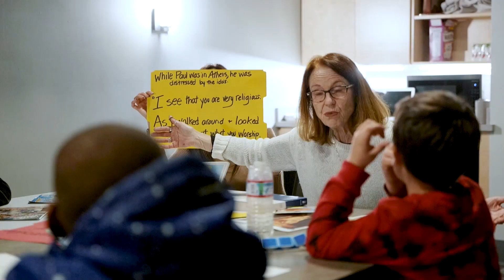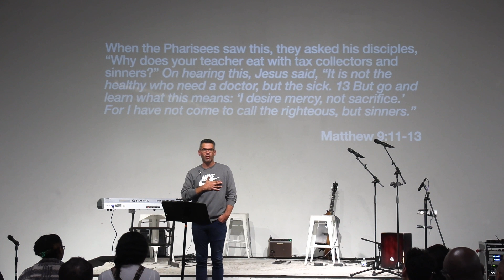The Healing Hand of Jesus | November 5th, 2023 | New City Church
Due to technical difficulties, the first half of Sunday's sermon is not included. We apologize for the inconvenience.